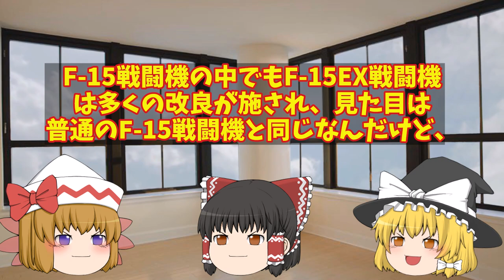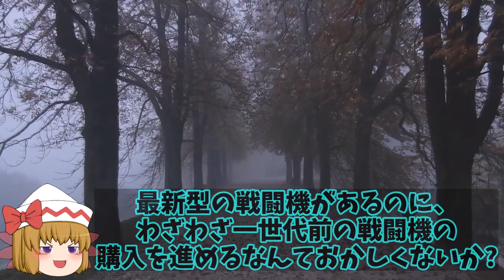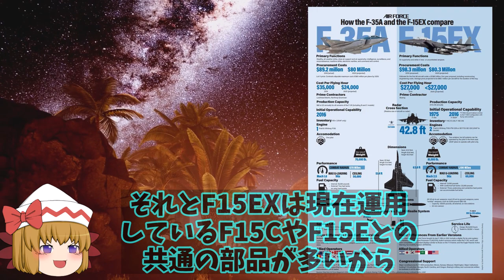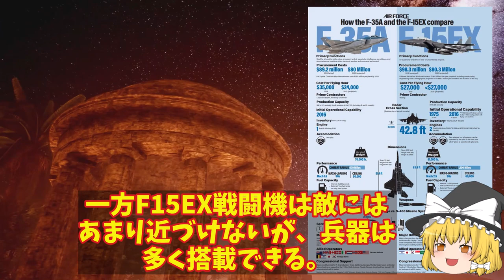米空軍F15EX納入すぐに合同訓練へ！最終形態F15戦闘機は中身はハイテク性能だった？【ゆっくり解説・軍事News】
引用・転載「出典：海上自衛隊ホームページ」
引用・転載「出典：航空自衛隊ホームページ」
引用・転載「出典：陸上自衛隊ホームページ」